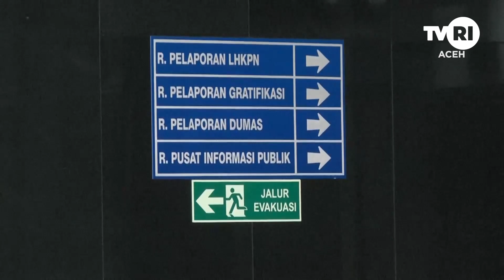Irwandi Yusuf Menjalani Pemeriksaan Sebegai Saksi di KPK | Berita Aceh Hari Ini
Irwandi Yusuf Menjalani Pemeriksaan Sebegai Saksi di KPK

Komisi Pemberantasan Korupsi (KPK) memanggil mantan gubernur Aceh, Irwandi Yusuf pada hari ini untuk diperiksa sebagai saksi dalam kasus dugaan gratifikasi proyek pembangunan infrastruktur di provinsi Aceh.

Irwandi diperiksa sebagai saksi dalam kasus dugaan suap dan gratifikasi Izil Azhar.